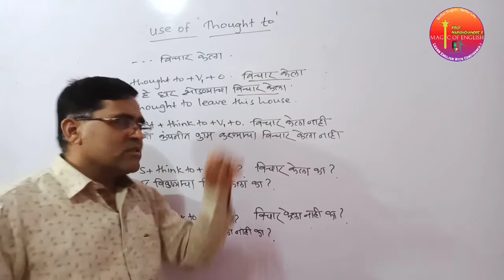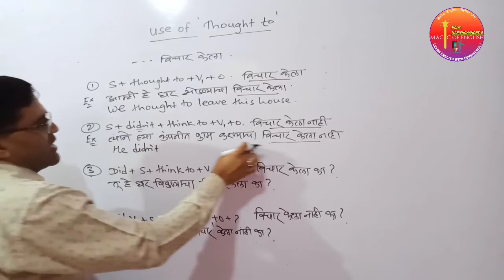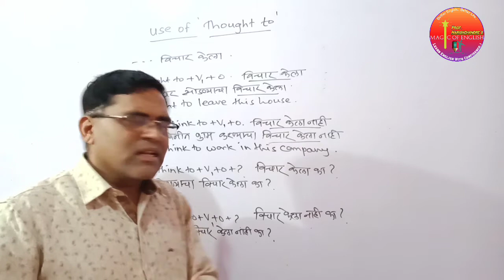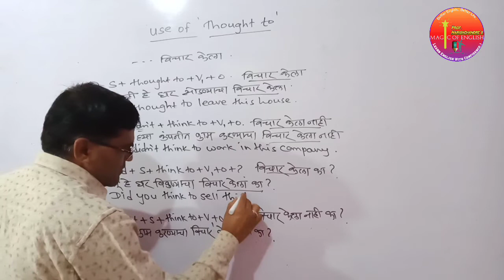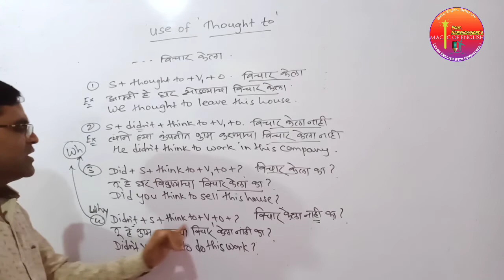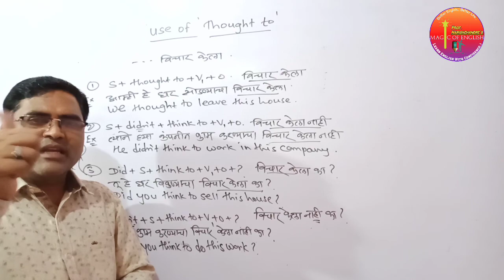Uses of 'Thought to' in speaking English/... विचार केला ची वाक्य/By Harishchandre's magic of English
हा  शेवट पर्यंत पहा म्हणजे  तुम्हाला हे वाक्य एकदम सहज बोलता येतील .

Links of most important topics

Link of WH

👉 words:httpiYyw9Qp2jO8s://youtu.be